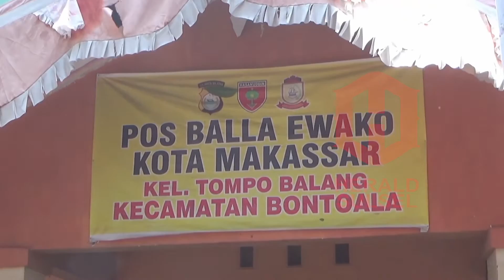8 RUMAH TERBAKAR, KANTOR LURAH KENA DAMPAK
Kebakaran melanda kawasan padat pemukiman penduduk

Tepatnya di Jalan Kangkung Timur, Makassar, Selasa (4/10/2022) sejak pukul 10.00 Wita

Dalam peristiwa ini, kantor Lurah Tompo Balang kena dampak

Seisi ruangan kantor lurah tersebut kini berantakan